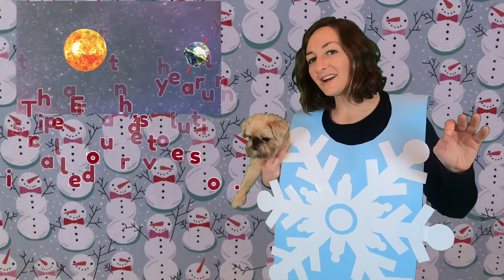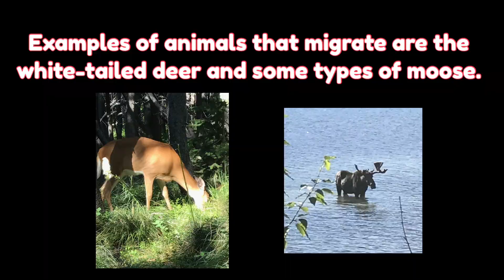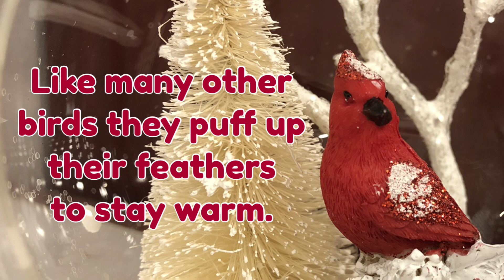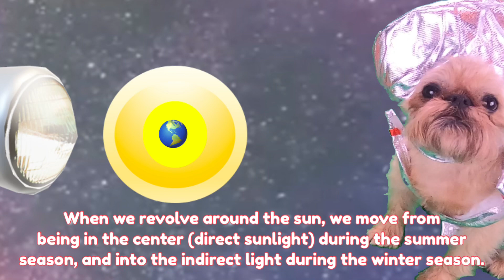The Season of Winter Lesson For Kids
This lesson describes the winter season. The 4 seasons are: winter, spring, summer, and fall. This lesson will focus on winter. The lesson goes into detail about winter activities, winter holidays, and how animals survive the winter. The lesson details migration and hibernation as well as an animal adaptation example about Cardinal birds.

The lesson also provides a detailed explanation about how the Earth revolves around the sun and the Earth’s tilt is the cause of the seasonal changes. The temperature change has to do with the way the Earth is tilted in space. We revolve around the sun, but the tilt doesn’t change. Winter season occurs when the planet moves from more direct light into more indirect light.

Created by a teacher, designed for elementary students, and fun for all ages. Elementary School Lesson. This is a science lesson for kids about the winter season. Perfect lesson for Kinder, First, and second grade. Fun learning experience for upper elementary grade levels as well.

Credits:
Video Editors: Krista Whiting and Sarah Dahlman

Costume designer: Marcia Dahlman designed and created Miss Dahlman’s snowflake.

Photo credits: Every photo used for the video was taken by Sarah Dahlman, Krista Whiting, or Ira Dahlman (which are used by permission)

Songs:
Survive the Montage by RKVC